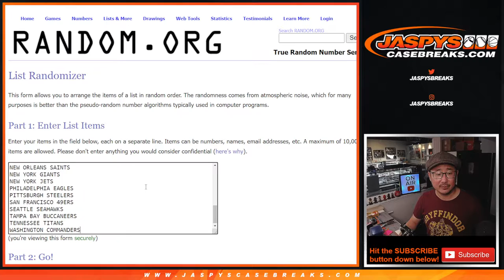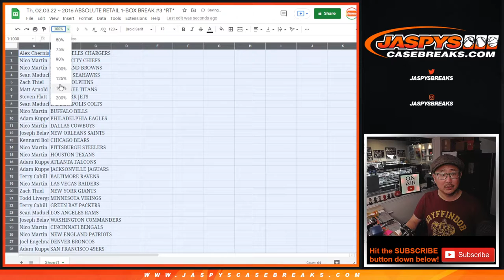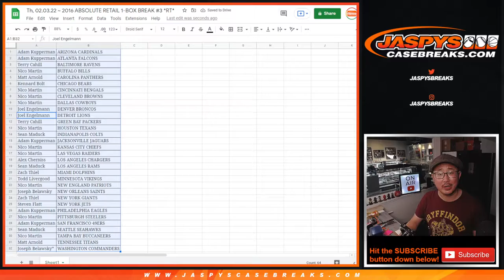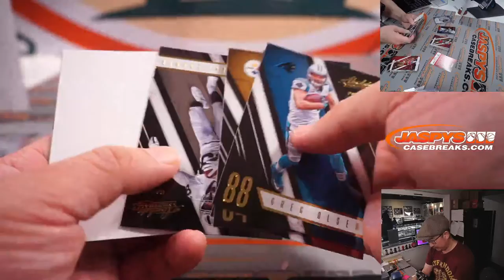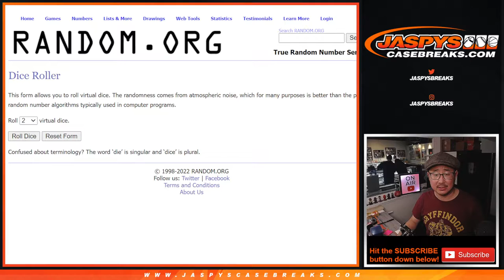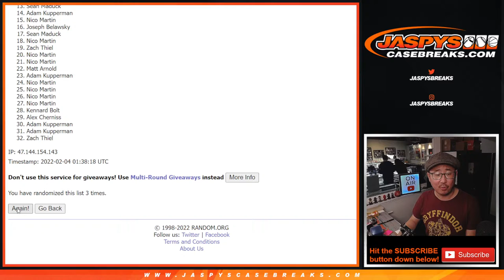Th, 02.03.22 ~ 2016 ABSOLUTE RETAIL 1-BOX BREAK #3 *RT*